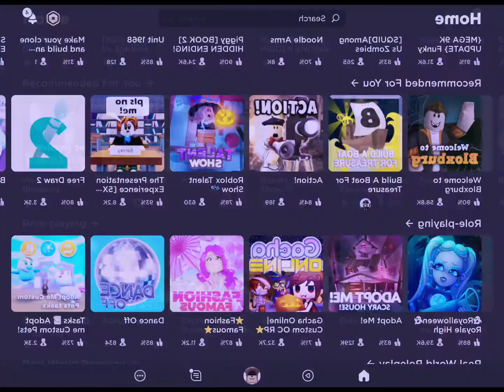Levels of editing? ? ?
Well, I had to do something. This is such a fail